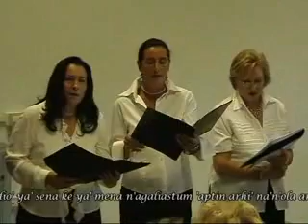Strose to stroma sou Petit Ensemble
Il "Petit ensemble" canta Mikis Theodorakis. Dal concerto del 22 maggio 2003 nel Liceo Rinaldini di Ancona